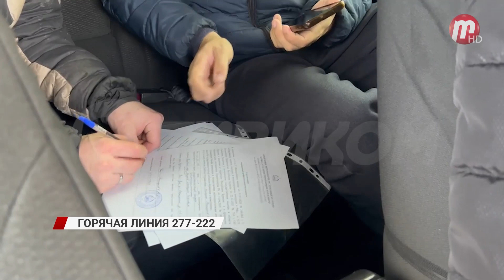"Горячая линия" 277-222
Из ревности мужчина запер бывшую жену вместе с сожителем, а после поджег дом. Автомобиль провалился под лед, а животное оставили умирать под забором. Обо всем по порядку расскажем в нашей постоянной рубрике «Горячая линия Тивиком».